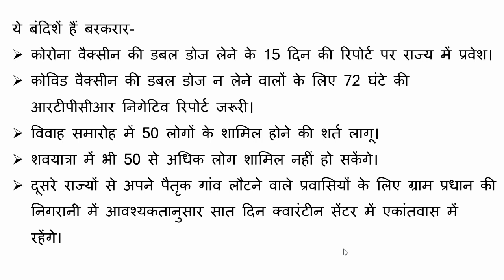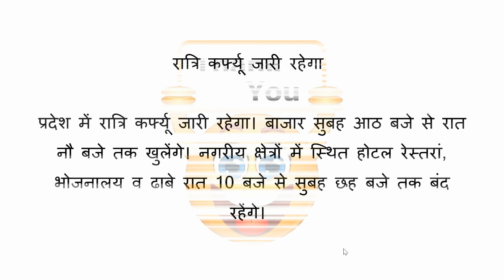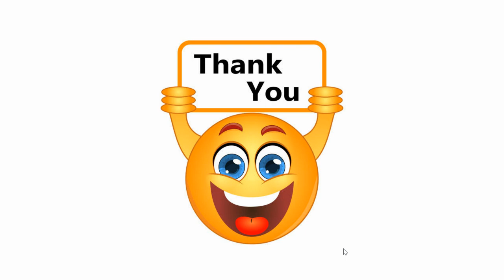उत्तराखंड गाइडलाइंस : 7 सितंबर से 14 सितंबर तक बढ़ा जानिए क्या हैं नई गाइडलाइंस !!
उत्तराखंड में चल रहे कोविड-19 को एक बार फिर से 1 सप्ताह के लिए बढ़ा दिया गया है अब नई गाइडलाइंस 7 सितंबर से 14 सितंबर सुबह 6:00 बजे तक लागू रहेंगे
कोरोना वैक्सीन की डबल डोज लेने के 15 दिन की रिपोर्ट पर राज्य में प्रवेश।
कोविड वैक्सीन की डबल डोज न लेने वालों के लिए 72 घंटे की आरटीपीसीआर निगेटिव रिपोर्ट जरूरी।
विवाह समारोह में 50 लोगों के शामिल होने की शर्त लागू।
शवयात्रा में भी 50 से अधिक लोग शामिल नहीं हो सकेंगे।

स्कूल और कॉलेज खुल सकते हैं गाइडलाइंस जल्द ही जारी होगी

dehradun lockdown
dehradun lockdown news
dehradun news
dehradun lockdown update today
uttarakhand lockdown news
lockdown in uttarakhand
uttarakhand lockdown news today
uttarakhand lockdown
Uttarakhand lockdown extended till 7 september
uttrakhand news
uttrakhand lockdown news
lockdown news
uttarakhand new covid curfew guidelines
uttarakhand new guidelines
lockdown in uttrakhand
uttarakhand lockdown
uttrakhand lockdown news
lockdown in uttrakhand
uttarakhand news
lockdown in uttarakhand
uttrakhand lockdown update
uttrakhand lockdown guidelines
Uttarakhand Lockdown Extend
Corona Curfew in Uttarakhand
Corona Curfew Extended
Dehradun
Dehradun Lockdown
Haridwar
Haridwar Lockdown
Udham Singh Nagar Lockdown
Uttarakhand
Uttarakhand Lockdown News
lockdown extended in uttarakhand
uttarakhand lockdown extension
uttrakhand lockdown
uttrakhand lockdown pass
uttarakhand lockdown news live today 7 sep
uttarakhand lockdown 2021
uttrakhand lockdown time
uttarakhand lockdown news update today

Uttarakhand lockdown extended
uttarakhand weekend lockdown guidelines
uttarakhand news
lockdown in dehradun latest news
lockdown in uttarakhand today news
lockdown in Dehradun till 6 May latest news
dehradun lockdown news today
uttarakhand lockdown guidelines
Rishikesh lockdown
doiwala lockdown news
gadi cantt lockdown
Clement Town lockdown
vikas nagar uttarakhand lockdown
kya Uttarakhand mein lockdown
kya uttarakhand mein lockdown lagega 2021
kya uttarakhand mein lockdown badega
kya uttarakhand mein lockdown lagega
kya uttarakhand mein lockdown laga hai
kya uttarakhand mein lockdown badhega 2021 mein
kya uttarakhand mein lockdown lagne wala hai
क्या उत्तराखंड में लॉकडाउन खुलेगा
क्या उत्तराखंड में लॉकडाउन लगेगा
क्या उत्तराखंड में लॉकडाउन लगेगा 2021
uttarakhand mein lockdown kab lagega 2021
uttarakhand mein lockdown kab tak hai
uttarakhand mein lockdown hai ya nahin
uttarakhand mein lockdown kab tak rahega
uttarakhand mein lockdown kab se kab tak hai
uttarakhand mein lockdown kab se lag raha hai
uttarakhand mein lockdown kab tak chalega
uttarakhand mein lockdown ki sthiti
uttarakhand mein lockdown kab lag raha hai
uttarakhand mein lockdown lagega ya nahin